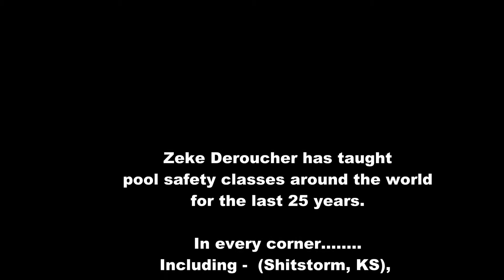Scott Mulrooney Zeke Pool Safety HD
This is a video that me & my brother put together Dealing with pool safety. This isn't an informative video..just a goofy one.